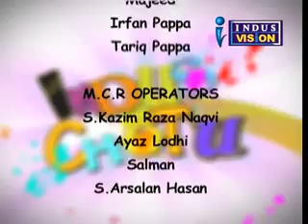Indus Chotu - Ep # 1343